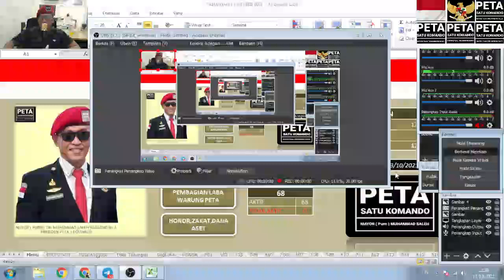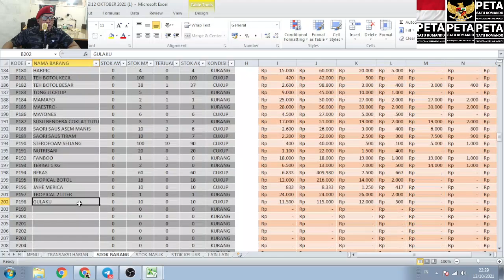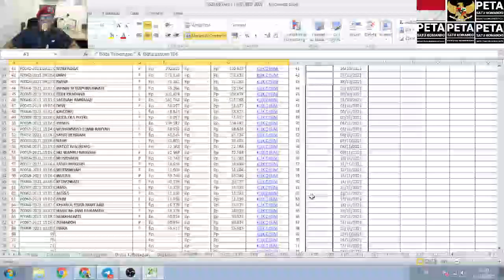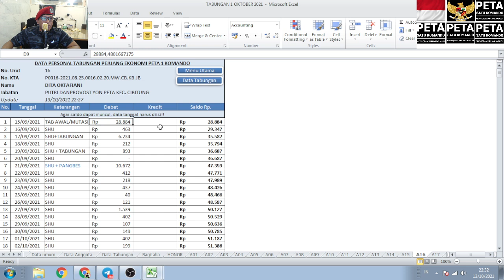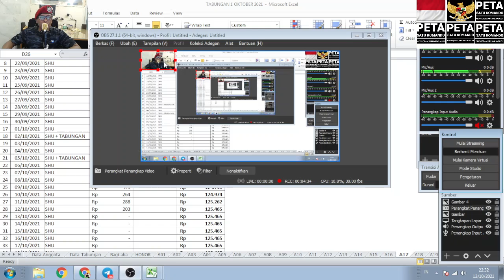Semoga Berkah dan Berkembang, MPS Pangbes Peta Minta Tolong kepada sahabat Subscriber dimanapun.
Bagi sahabatku yang ingin membantu bisa hubungi Nomor WA Bunda Soraya di 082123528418.

Terimakasih sahabatku
ttd
MPS
Mayor Purn Muhammad Saleh
Pangbes Peta 1 komando

Aamiin.

TTD